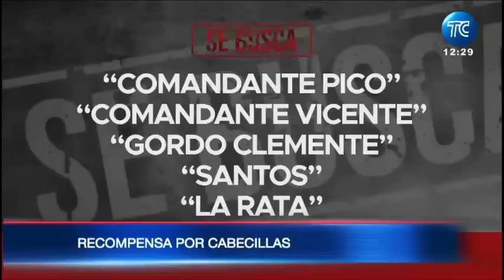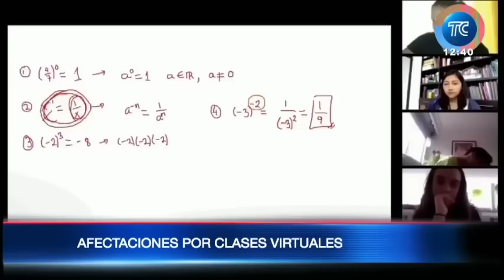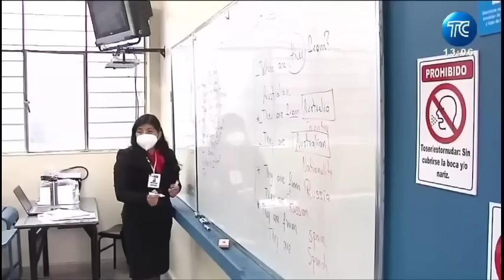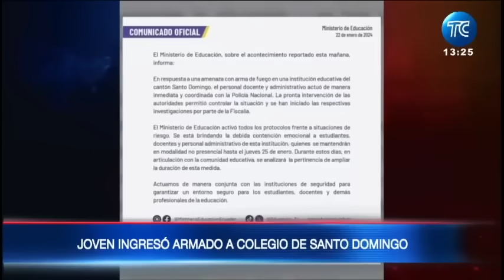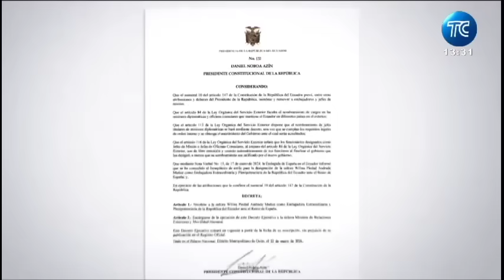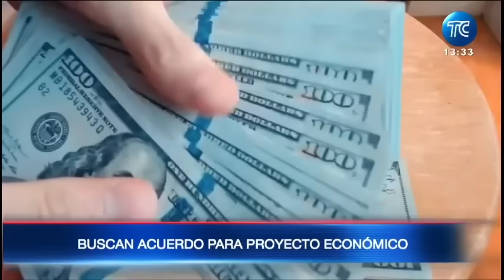🔴EN VIVO: Estados Unidos aumenta colaboración con Ecuador | El Noticiero: 23 ene 2024